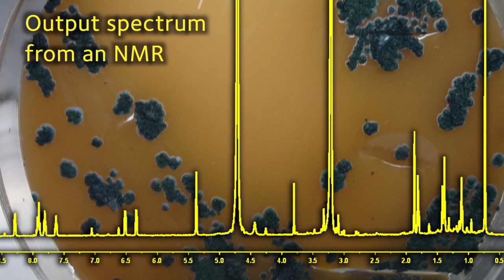Supercooled drug discovery - Dr Tanja Grkovic